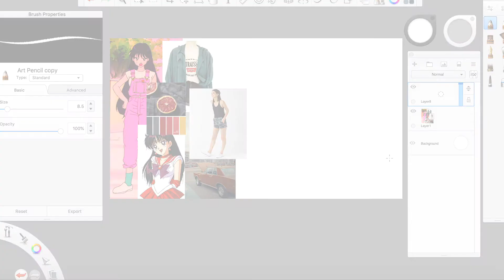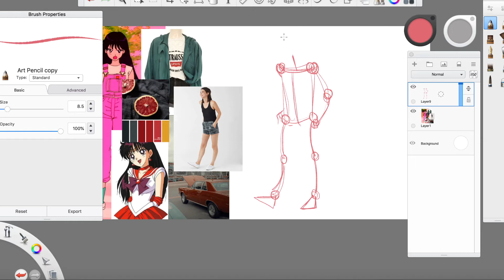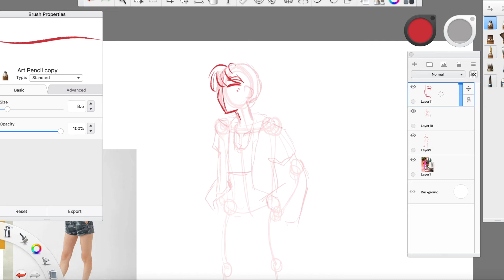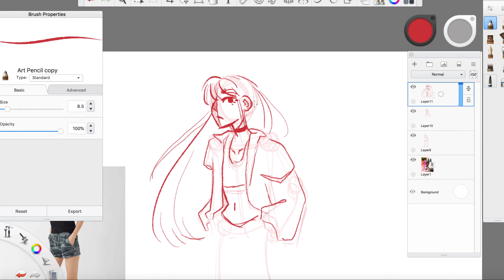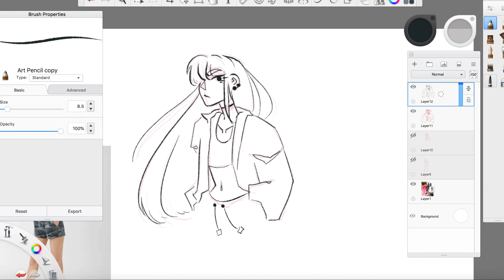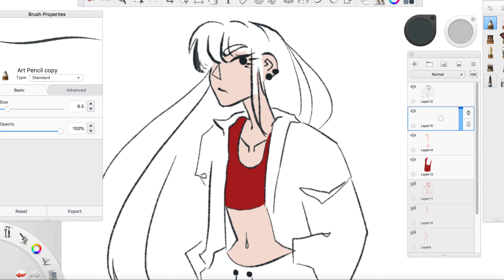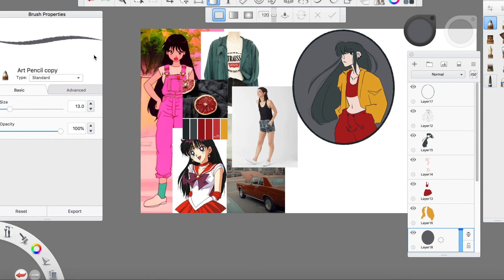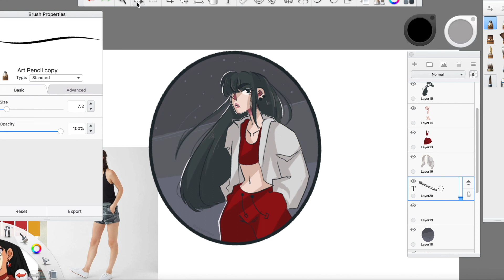[DIGITAL ART] Sailor Mars | Anime | Stylized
A continuation from the Sailor Moon video! This time, we've got Sailor Mars-- after such a busy week, it's nice to draw some of my favorite characters :)

If you guys are interested in more topic driven videos, let me know!

~merch is up in my Redbubble shop~